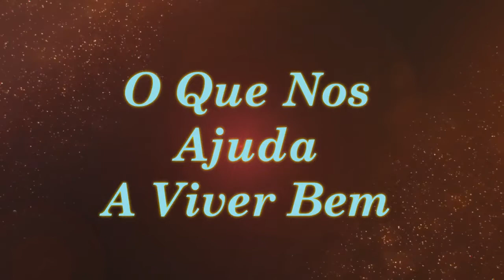O Que Nos Ajuda a Viver Bem | Sinuhe da Silva Vieira Sementes do Cosmo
A consciência plena do sentir da alma.
Veja esse vídeo! O Que Nos Ajuda a Viver Bem | Sinuhe da Silva Vieira - Sementes do Cosmo-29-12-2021

Lembre-se de "curtir" e "compartilhar" com os seus amigos. Vamos juntos, com a Espiritualidade Superior, formar uma corrente de uma nova consciência e transformação! Agradecemos